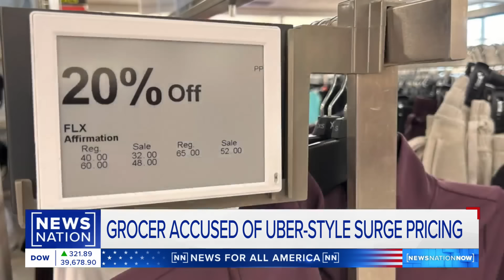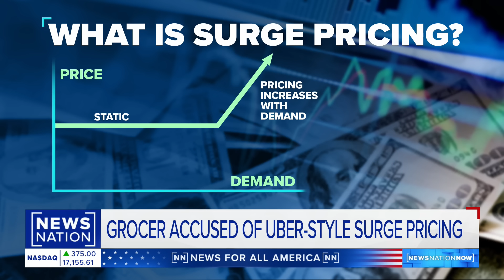Kroger's dynamic pricing practice facing scrutiny | NewsNation Now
Kroger is facing questions for using electronic price tags with the ability to change prices at the push of a button, potentially creating price surges for shoppers. Two senators sent a letter to the company expressing concerns about those practices. "SupermarketGuru" Phil Lempert explains why it is a concern for consumers.